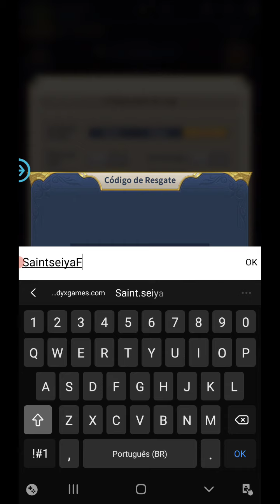2 NOVOS CÓDIGOS 10/09 - SAINT SEIYA LEGEND OF JUSTICE/LENDAS DA JUSTIÇA/LEGENDS OF JUSTICE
FAÇA PARTE DA RIFA VALENDO UM GIFT CARD DE 100 REAIS E AJUDE O CANAL A VOLTAR COM AS LIVES CADA NÚMERO CUSTA 5 REAIS
CHAME NO WHATS PRA MAIS INFORMAÇÕES
💎💎COMPRE TODO TIPO DE GIFT CARD POR AQUI💎💎